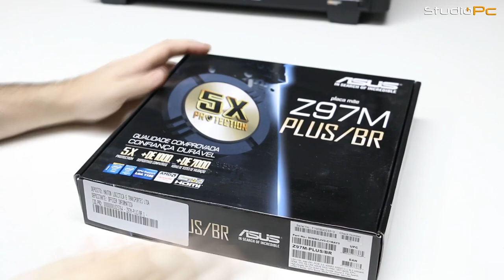MONSTRÃO DE SABADO #166 | MONTANDO PC DO MARCELO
Configuração : I7 4790 | PLACA MÃE Z97M-PLUS | GABINETE H440 RAZER NZXT | 8GB HYPERX FURY | LED RGB MODIFICADO PARA PC | FONTE 600W PCYES | SSD 120GB KINGSTON | GTX 980 4GB NVIDIA | WATERCOOLER H75 CORSAIR |

Fala Galera, tentando sempre trazer alguma novidade, segue um formato novo para o PC TOP DO DIA.